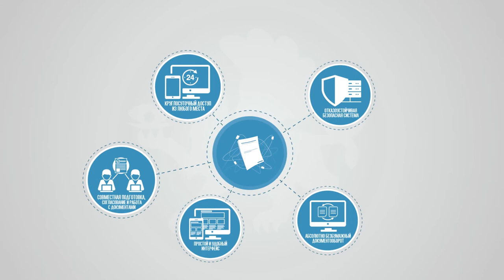Республиканская система электронного документооборота «Диалог»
Облачная кроссплатформенная информационная система для обеспечения функционирования юридически значимого электронного документооборота, включая управление документами, содержащими информацию ограниченного распространения федеральных и региональных органов исполнительной власти и подведомственных им организаций. В качестве клиентского приложения при работе с системой используется Интернет-браузер. Программным обеспечением, требующим установки на АРМ пользователя, является программный комплекс, обеспечивающий криптографическую защиту информации при использовании веб-интерфейса. Юридическая значимость документооборота обеспечена применением ключей электронной подписи.